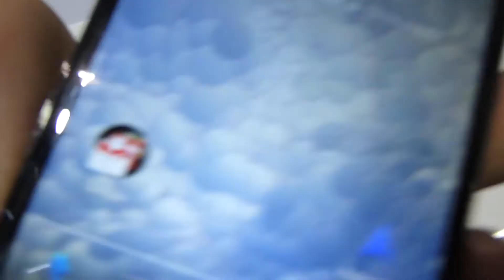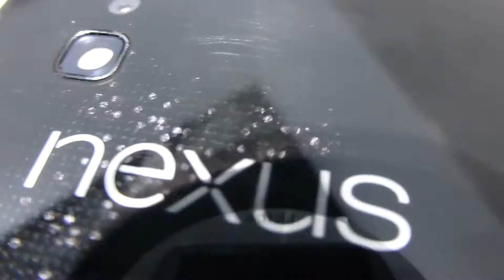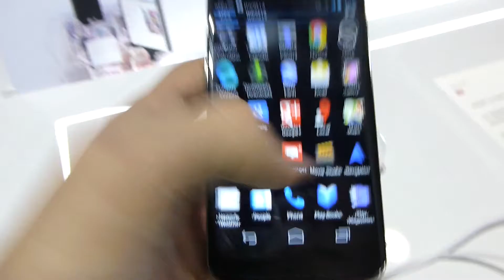Google Nexus 4 okostelefon bemutató videó @ CES 2013 | Tech2.hu